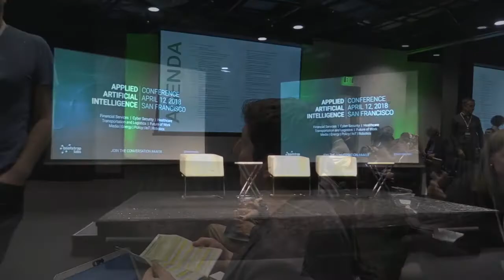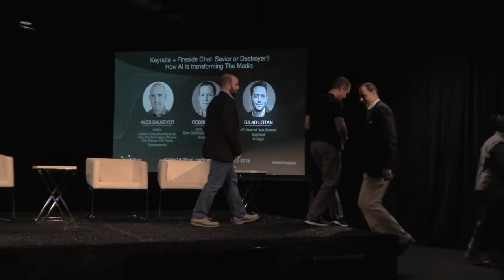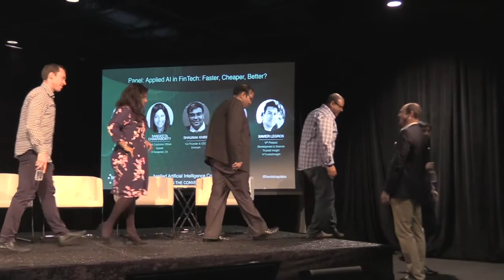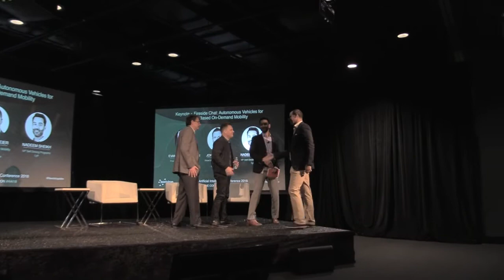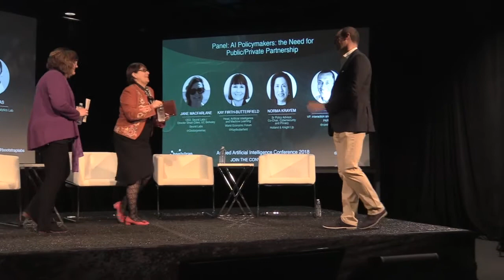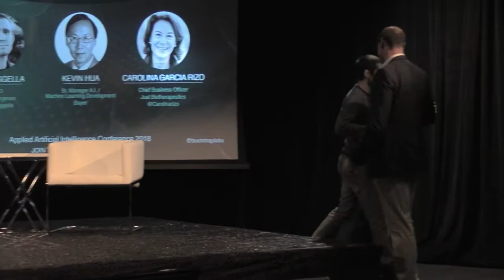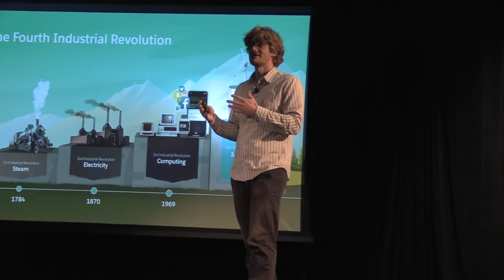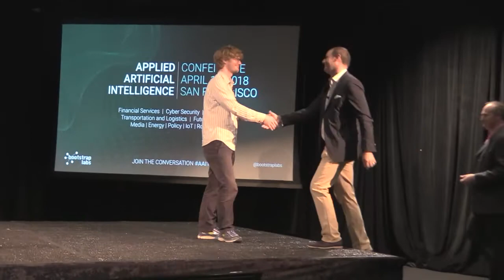AI Conference - II - 4 12 2018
APPLIED ARTIFICIAL INTELLIGENCE CONFERENCE 2018
HOW APPLIED ARTIFICIAL INTELLIGENCE IS CHANGING SOCIETY, ENTERPRISE, AND PEOPLE
BootstrapLabs is pleased to announce that its annual Applied Artificial Intelligence Conference will return for the third year on April 12, 2018 in San Francisco.

AAI18 is a must-attend event for those involved or interested in the most current progress of AI technologies and products.

The one day conference brings together the brightest and most experienced professionals in the field of AI for an immersive day of learning, discussion, and connection. This year’s agenda will focus on the latest and future impact of AI applications and commercialization across a breadth of sectors, including Transportation, Healthcare, Finance, Future of Work and Cybersecurity.

Inviting world class perspectives from research, entrepreneurship, investing, and business transformation, the event aims to capture the deepest insights available in the AI landscape today. You’ll have access to practical wisdom and methodologies on how to take advantage of AI’s powerful potential. Plus, speakers and panelists will engage in a thought-provoking discourse about how AI is reshaping business, society, and life as we know it.

BootstrapLabs is a leading venture capital firm focused on Applied Artificial Intelligence in Silicon Valley. Leveraging an extensive community of professionals with deep domain expertise, BootstrapLabs stays at the forefront of the latest technology development, venture investment trends, and startup ecosystem evolution.

1:35 pm – 2:05 pm | Keynote + Fireside Chat: Savior or Destroyer? How AI Is transforming The Media
Speakers:

Alex Salkever, Author “Driver in the Driverless Car: How Our Technology Choices Can Change The Future”
Robbie Allen, CEO at Infinia ML, Exec Chairman at Automated Insights
Gilad Lotan, VP, Head of Data Science, BuzzFeed
2:05 pm – 2:35 pm | Panel: Applied AI in FinTech: Faster, Cheaper, Better?
Moderator: Ash Fontana, Managing Director, Zetta Venture Partners

Panelists:

Zachary Hanif, Director, Center for Machine Learning, Capital One
Sangeeta Chakraborty, Chief Customer Officer, Ayasdi
Shaunak Khire, Co-founder and CEO, Emma/MANSI
Anant Kale, Co-founder and CEO, ‎AppZen
2:35 pm – 3:00 pm | Keynote + Fireside Chat: Autonomous Vehicles for Fleet-Based On-Demand Mobility
Speakers:

Evangelos Simoudis, Founder and Managing Director, Synapse Partners
John Absmeier, Head of Autonomous Mobility, Samsung
Nadeem Sheikh, VP of Self Driving Programs, Lyft
3:00 pm – 3:25 pm | Panel: AI Policymakers: the Need for Public/Private Partnership
Moderator:

Jane Macfarlane, CEO Seurat Labs & Director Smart Cities UC Berkeley

Panelists:

Kay Butterfield, Head Artificial Intelligence and Machine Learning, World Economic Forum
Norma Krayem, Sr Policy Advisor, Co-Chair, Cybersecurity and Privacy, Holland & Knight LLP
Tolga Kurtoglu, CEO, Parc
3:25 pm – 3:50 pm | Coffee Break
3:50 pm – 4:15 pm | Keynote + Fireside Chat: Applied AI in Healthcare: Deep Impact
Speakers:

Dan Faggella, CEO, TechEmergence
Kevin Hua, Sr. Manager A.I./Machine Learning, Bayer
Carolina Garcia Rizo, Chief Business Officer, Just Biotherapeutics
4:15 pm – 4:40 pm | Keynote + Fireside Chat: SoftBank Robotics AI Vision 2020
Speakers:

Steve Carlin, Chief Strategy Officer, SoftBank Robotics
Ben Levy, Co-Founder, BootstrapLabs
Doug Aley, Chief Revenue Officer, Ever AI
4:40 pm – 5:00 pm | Keynote: Where AI is today and where it’s going
Richard Socher, Chief Scientist, Salesforce

5:00 pm – 5:30 pm | Closing Remarks: BootstrapLabs
Nicolai Wadstrom, Founder and CEO, BootstrapLabs